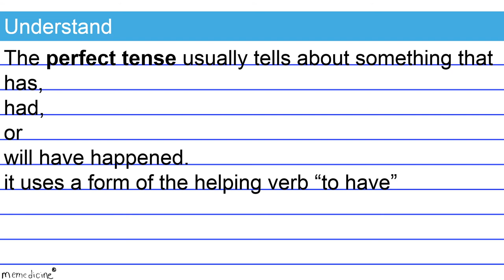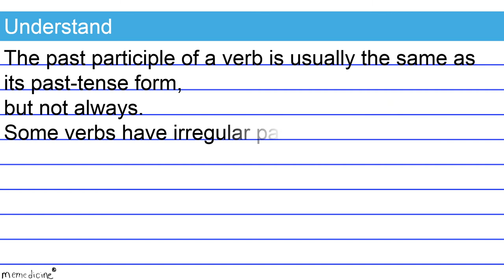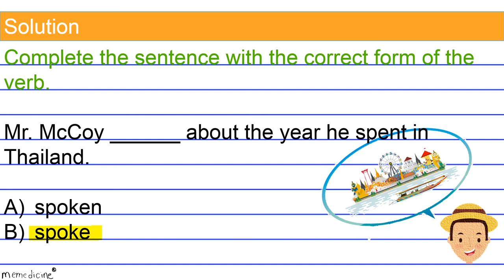(Grade 4 Homeschool) ACT® Foundations│ Past Tense & Perfect Tense (Past Participle) Question 1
ACT® │English Language Conventions (Verb Tense) │ Past Tense versus Perfect Tense (Past Participle) │ ACT ®  Foundations (Question 1)

This tool is the third step to mastering ACT® verb tense.
This topic falls under the conventions of English standard.
Conventions of standard English questions ask you to identify errors in a sentence.
Specifically, this is a fourth grade, common core, grammar, and mechanics lesson that teaches you how to appropriately choose between the past tense and past participle.

Vocabulary│
simple past tense
past participle
present perfect

Prior Knowledge Necessary:
(past participle basics)

Interested in private tutoring from a perfect scoring test prep expert? Fun learning!